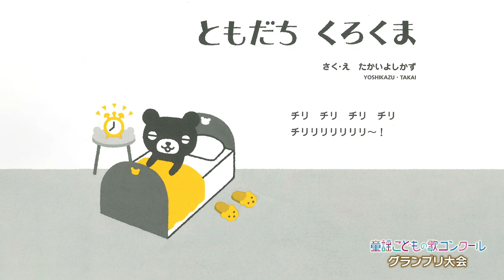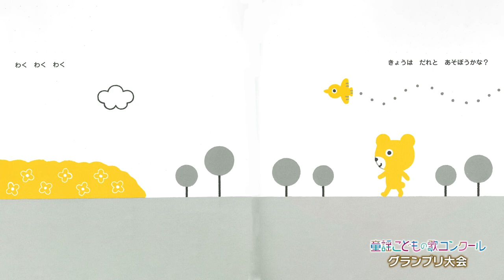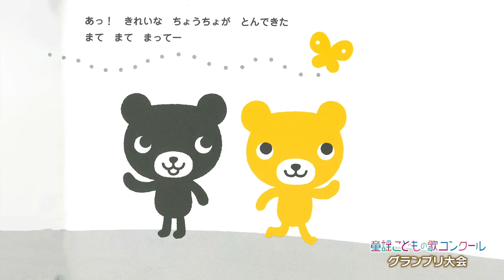第36回童謡こどもの歌コンクール つばきファクトリーの絵本読み聞かせ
童謡こどもの歌コンクールの公式動画です。
童謡・唱歌をおうちで楽しめる伴奏音源も公開中です！

‹童謡こどもの歌コンクール　公式Facebookアカウント›